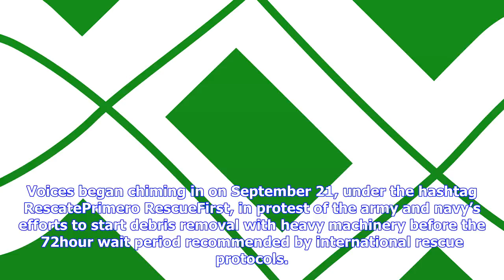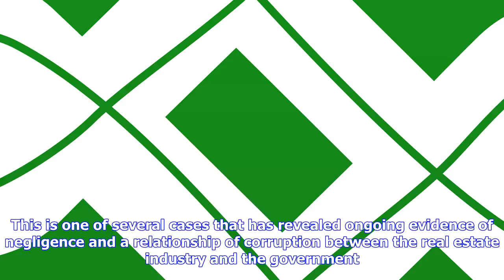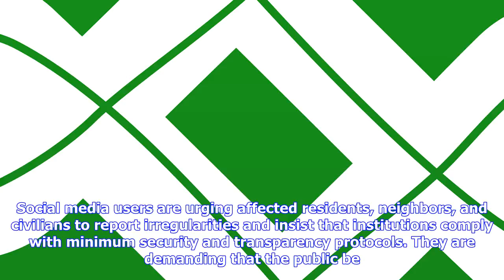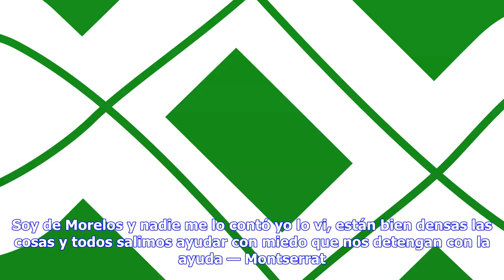Breaking News | Mexicans turn to social media to call out abuse and irregularities after earthquake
Mexicans turn to social media to call out abuse and irregularities after earthquake · global voices

Photograph by the author. Used with permission. Following the 7.1magnitude earthquake that hit Mexic...